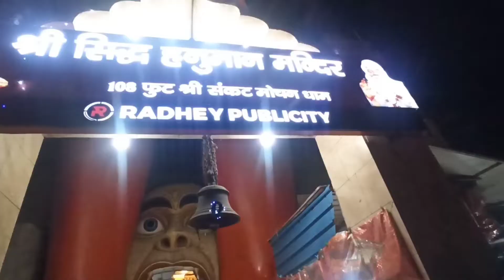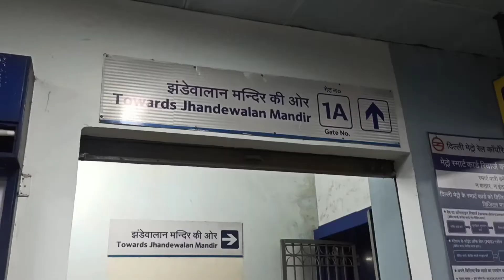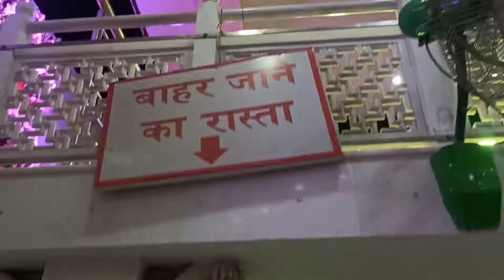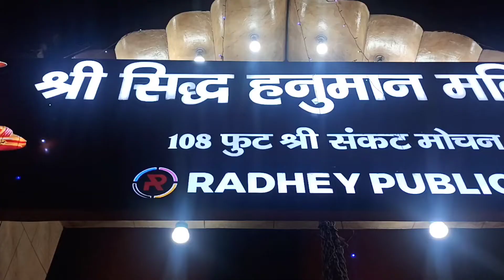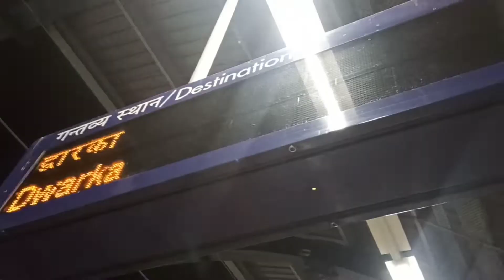Jhandewalan Mandir| Hanuman ji 108 feet Murti | A Visit to Jhandewalan Mandir